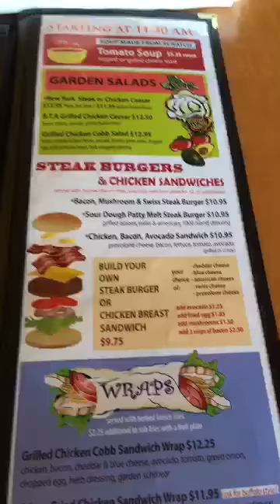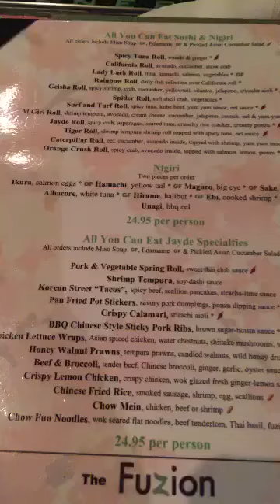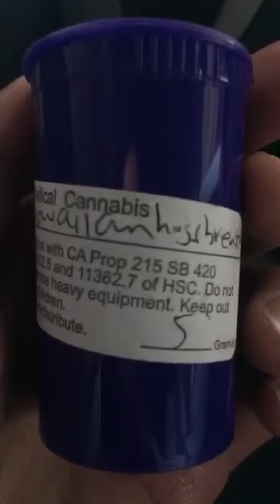Thursday at Howard's for the vegas SEO conference 03-29-2016